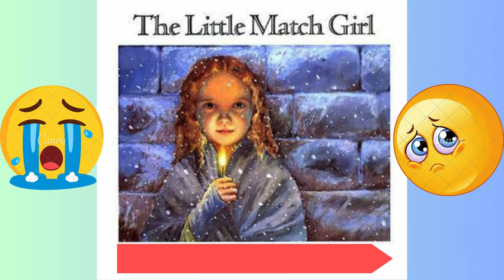"Sparkling Dreams: The Tale of The Little Match Girl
In Hans Christian Andersen's timeless fairy tale, "The Little Match Girl," readers are transported into a poignant narrative set amidst the backdrop of a wintry Christmas Eve. This classic tale unveils the harsh reality of poverty and cold, weaving a story around a young girl selling matches in the biting chill of the night. Through the lens of innocence and imagination, matches become vessels of warmth and fleeting dreams.

Amidst the cruel streets, the Little Match Girl, unnamed but unforgettable, strikes her matches, each flicker illuminating a world of hope and longing. In the embrace of these tiny flames, she conjures visions of comfort, family, and joy, momentarily escaping the harshness of her reality. Yet, as the matches dwindle, so too does her fragile sanctuary, leaving her exposed to the unforgiving cold.

In the face of despair and impending death, Andersen's tale resonates with themes of compassion and empathy. Through the encounter with a stranger, who offers a brief respite from the cold, there's a glimpse of humanity's capacity for kindness even in the bleakest of circumstances. Yet, despite this fleeting moment of warmth, the Little Match Girl's fate remains tragic, her dreams extinguished along with the final match.

"The Little Match Girl" serves as a poignant reminder of the power of compassion and the fragility of hope, urging readers to embrace empathy and kindness in the face of adversity. Andersen's timeless tale continues to captivate audiences, stirring hearts with its poignant portrayal of innocence, poverty, and the enduring power of dreams.